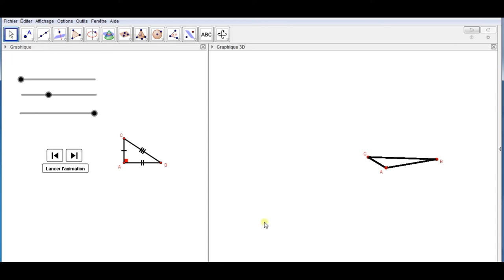GeoGebra : Le théorème de Pythagore (2D&3D).